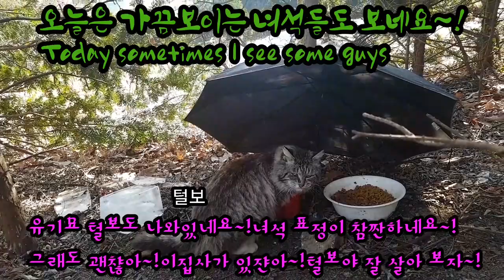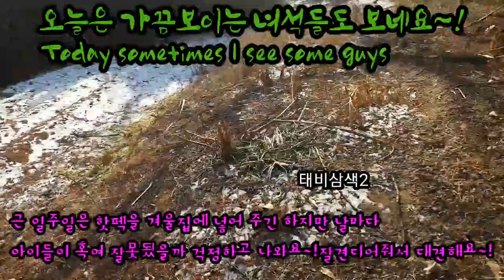길냥이들/이 한파속에도 잘견디는 나의 기특하고 사랑스런 냥이들~!